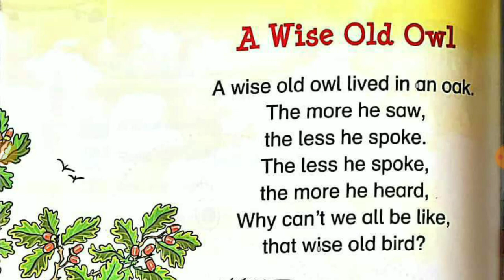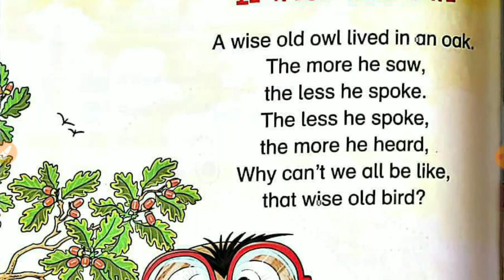A Wise Old Owl Rhyme | English rhymes | A Wise Old Owl poem for LKG / UKG kids